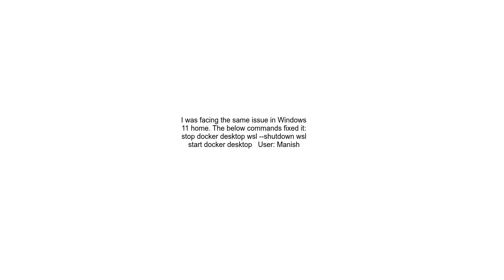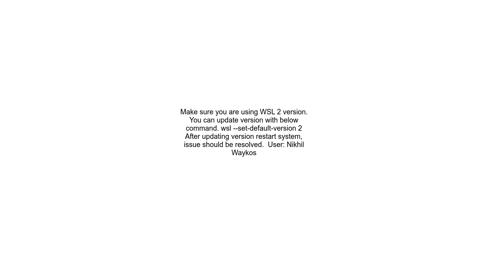Docker not starting up after installation